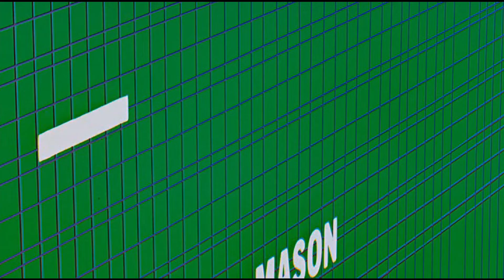Con la muerte en los talones / North by Northwest (Créditos iniciales / Opening credits)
Créditos iniciales de Con la muerte en los talones
Año: 1959